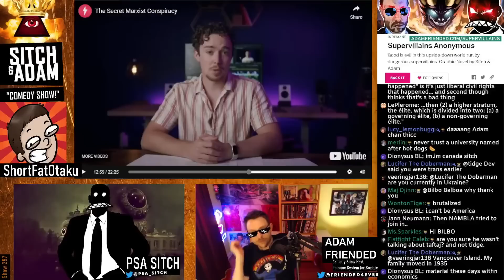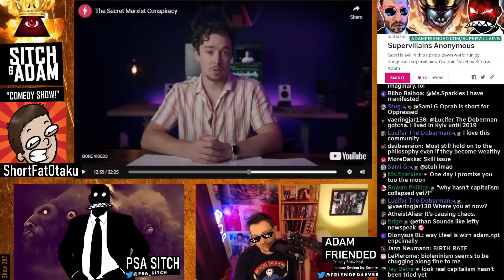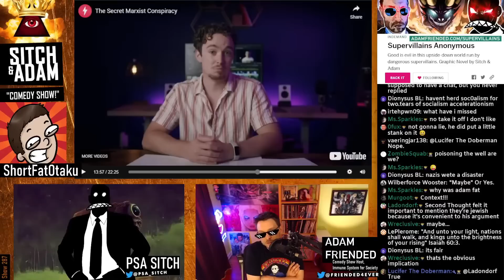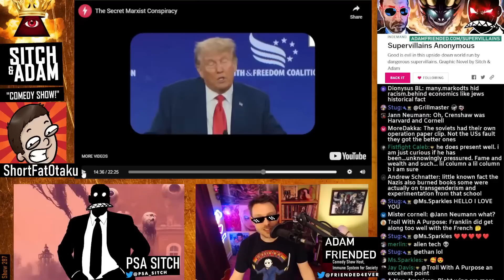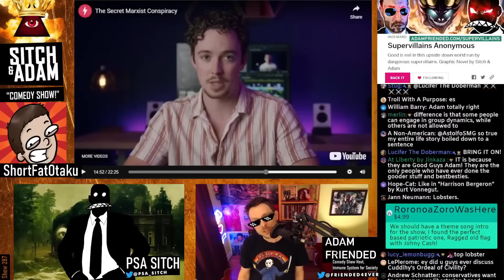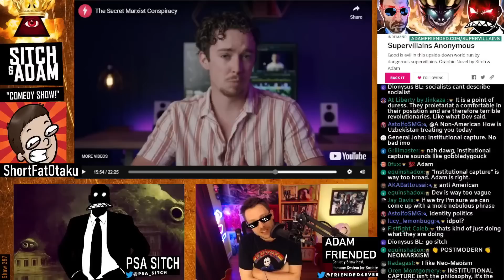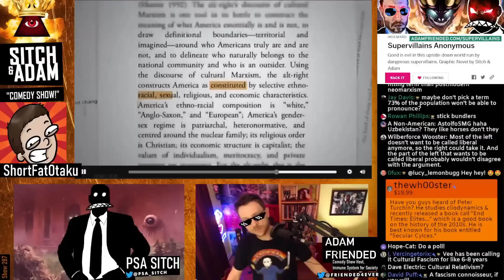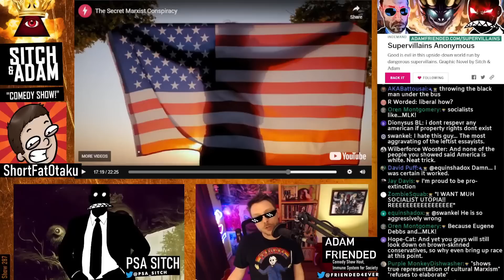Socialist ADMITS MARXISM is Being TAUGHT in School!